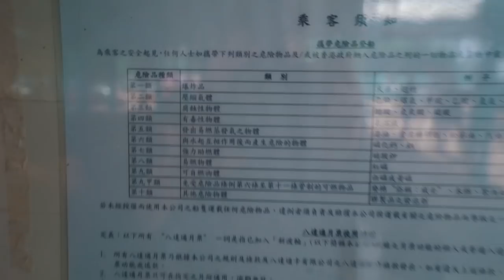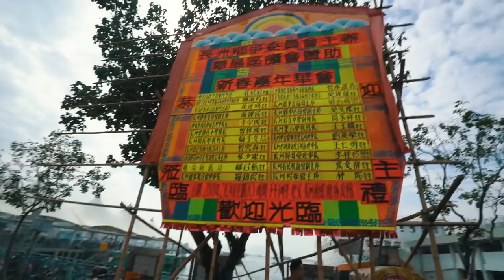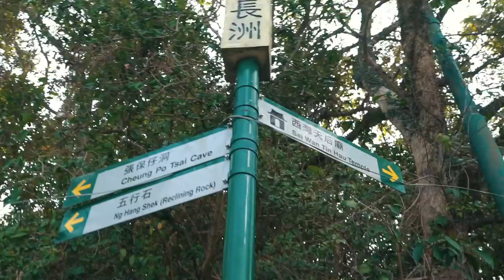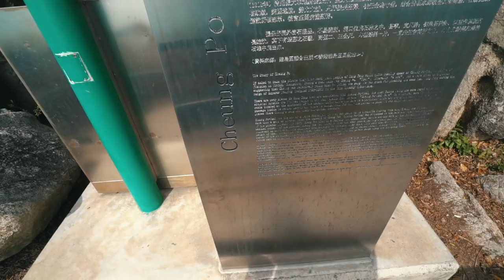Pirate Cave FOUND! - Super small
! MY GEAR !